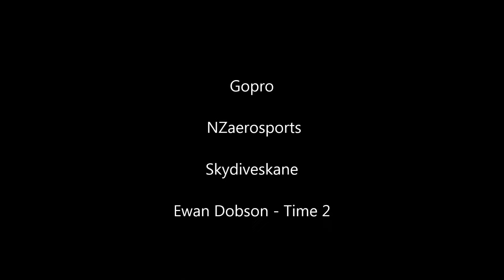Chase the princess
chasecam V.1
raw footage, unstable gopro session